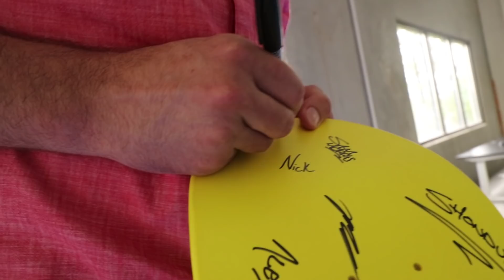SURPRISING MY MOM!! her dream came true!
This video makes me so happy!! Comment your fave part 😀

want your own "Rooster" laptop stand?

Best Dream Day Ever 851

The greatest way to start a best day ever is playing games with Adley. We play Pirate and Fairy. It's basically hide and seek but I talk like a pirate and she wears wings. We also play in her brand new Disney princess castle that she got for not having an accident in her big girl underwear.

But today, is a day filled with surprises! It starts as soon as we get to the Spacestation. The Fully guys are still here and they have an amazing laptop stand for Albert. I have some Spacestation 2.0 updates as well but its time to let you guys in on the two big surprises today.

The first big one is a present for the Fully guys. They brought us so much the least we could do is give something back to them.

The second, and most important is surprising my mom. My mom does amazing so much. Not just for me, but for Jenny and the kids, for everyone at the spacestation. We all just love her so much! So we all went in to get her a new swimming pool. She loves to swim, but her old pool had to be demolished a few weeks ago. This was the least we could do. Thank you Momduras, LOVE YOU!!!